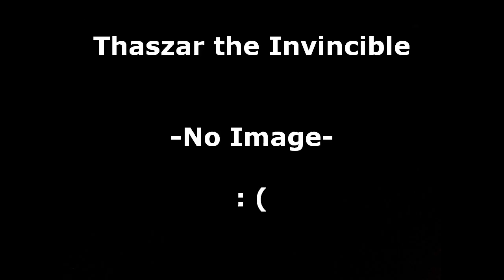Warhammer 40k: What your favorite Necron Character says about you